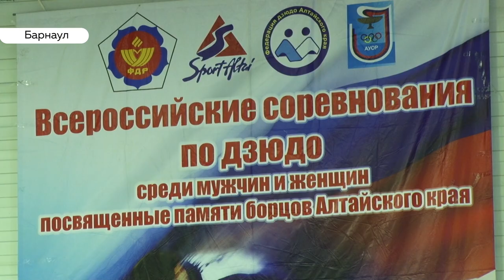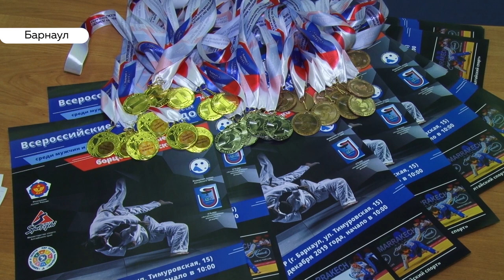Дзюдоисты со всей России поборолись за звание мастера спорта на турнире в Барнауле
Более сотни борцов приехали в Барнаул, чтоб почтить память дзюдоистов Алтайского края, и конечно, увезти с собой медали. На выходных состоялся Всероссийский турнир по дзюдо.